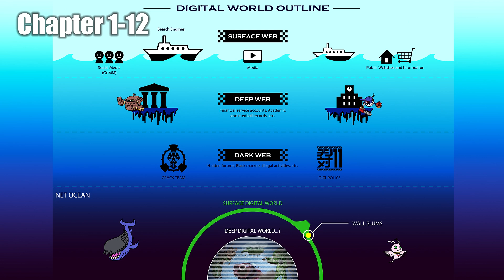【DIGIMON SEEKERS】NOVEL：CHAPTER1-12〈朗読劇〉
デジタルモンスター25周年の新プロジェクト「DIGIMON SEEKERS」が始動！
NOVELを読むならをこちらチェック！
読み手：沢城みゆき
キャラクターデザイン・挿絵イラストレーター：malo

【Introduction】
人類のリアルワールドとは異なる世界〝デジタルワールド〟――このネットワーク上の電脳空間に生息するのがデジタルモンスター〝デジモン〟だ。ＡＩ生命体デジモンの発見は、あらゆるものがネットワークで管理される人間社会に、光と影を落としていた。

永住瑛士（エイジ）は１９歳、デジタルワールドがらみのヤバい仕事で日銭を稼ぐ〝負け組〟クラッカーだ。あるときエイジは、東京電脳大の権威である龍泉寺教授に、最新型デジモンドック「デジモンリンカー」とともに、とあるデジモンをたくされる。額に謎のインターフェイスをつけた狼型デジモン・ルガモンとの出会いが、パッとしなかったエイジの日常を一変させていく。

クラッカーを憎む正義のハッカー〝ジャッジ〟
デジモン犯罪の対策にあたる警視庁サイバー犯罪課捜査第１１係〝デジ対〟
伝説のクラッカー・タルタロス率いる武闘派クラックチーム〝ＳｏＣ〟（サンズオブケイオス）……。

エイジは龍泉寺の依頼でＳｏＣの潜入調査をこころみる。大規模なサイバーテロが計画されていたのだ。とっておきのスキル――マインドリンクとは。喪失したルガモンの過去と真のスペックとは。エイジはデジタルワールドで勝ち、究極の、人生逆転をはたせるか……？

デジモン混沌の物語がはじまる。

ノベル・トレイラー・プロダクトで展開する新たなプロジェクト

■商品についての詳細はコチラをチェック！

■デジモンのコミュニティサイト「デジモンパートナーズ」をチェック！

デジモン公式総合サイト「デジモンウェブ」はこちら
©本郷あきよし・東映アニメーション